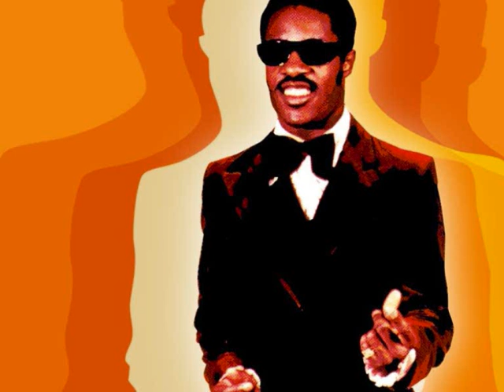Omar feat. Stevie Wonder - Feeling You (Henrik Schwarz Remix)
IMPORTANT NOTE : ANYONE WHO HAS SOMETHING AGAINST ANY OF VIDEOS WE SHARE OR BREAKING THE COPYRIGHTS , PLEASE LET US KNOW . WE'LL REMOVE THE VIDEO IMMEDIATELY !

THIS TRACK IS FOR PREVIEW PURPOSES ONLY ! PLEASE DON'T ASK ME FOR DOWNLOAD LINKS !